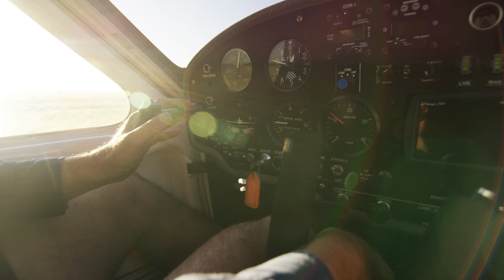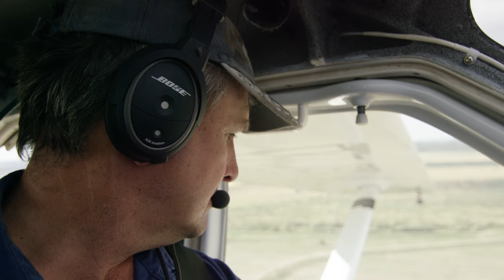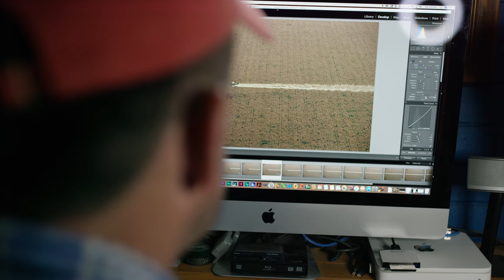Down Under From Above | Rural Australia with Josh Smith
Aerial Rural Landscape Photographer, Josh Smith's mission is to tell the story of Australian farmers. Through his photography, he showcases the scale and beauty of what they do with our land.